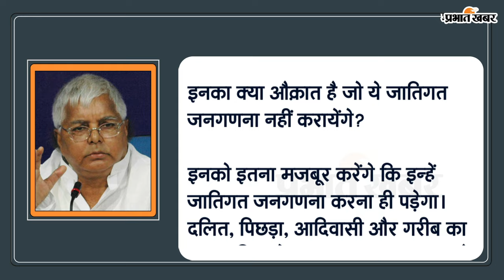Lalu Yadav: लालू यादव का RSS-BJP पर जोरदार हमला- जातिगत गणना को कर देंगे मजबूर | Caste Based Census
Lalu Yadav: बिहार में जातिगत गणना कराए जाने के बाद अब इसकी मांग पूरे देश में उठ रही है. विपक्ष इसे मुद्दा बनाकर केंद्र सरकार को घेरने की कोशिश कर रही है और पूरे देश में जातिगत गणना कराने की मांग कर रहा है.